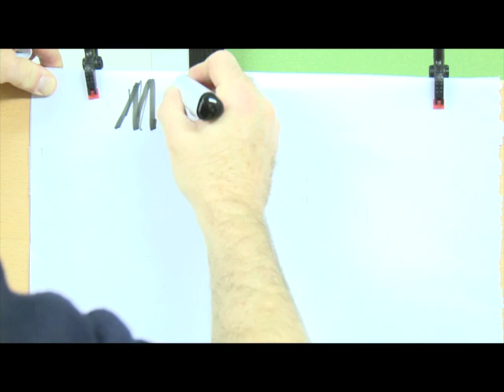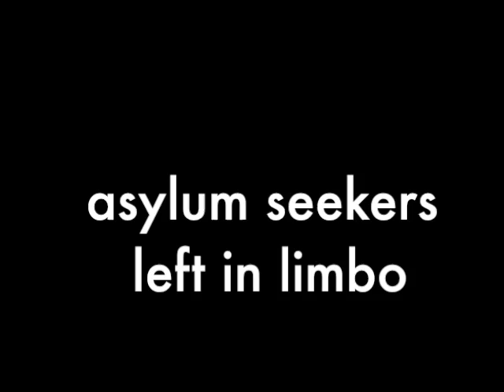refugee docu/ trailer